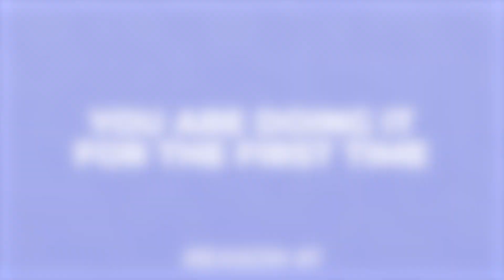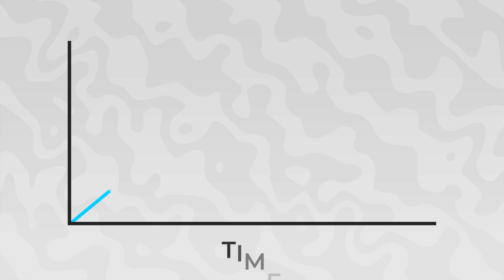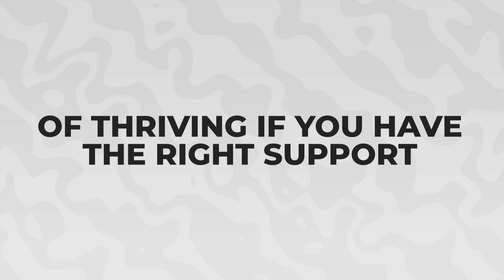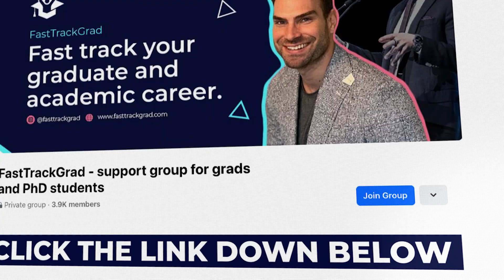5 Reasons You Feel SLOW As a Grad Student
If you've ever felt slower than your peers as a grad student, then this video is a must-watch! As I will be breaking down 5 reasons you might be feeling slow and how to overcome them.

🔬For researchers in high-income countries → Join our FastTrack InnerCircle mentorship for personalized coaching, publication strategy, and structured guidance

🌍 For researchers in developing countries → Join the FastTrack Research Collective—affordable publishing mentorship with live workshops & expert support

📌 Timestamps
00:00 - Intro
00:41 - Reason #1
01:05 - Reason #2
01:39 - Reason #3
02:36 - Reason #4
03:38 - Reason #5